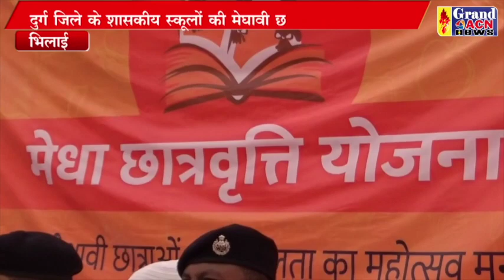छात्रा सम्मान Shaheen Khan